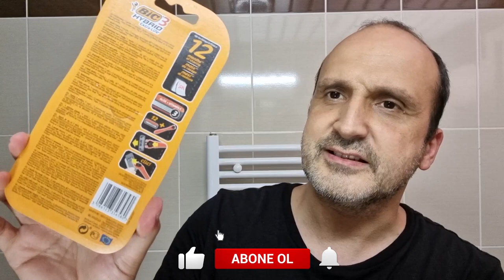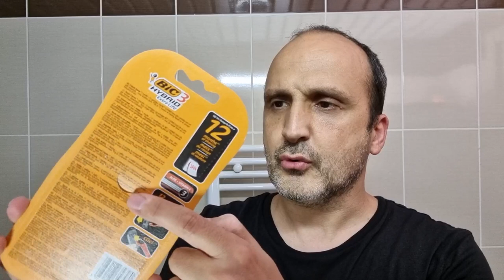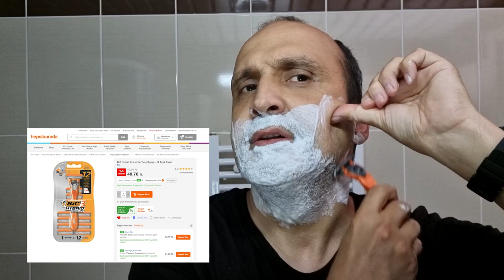Sudan ucuza kaliteli tıraş keyfi: Bic 3 Hybrid ExtraLife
Bic 3 Hybrid ExtraLife tıraş makinesi ile ilgili yaşadığım deneyimi bu videoda sizlere aktarıyorum. 12 kartuşlu olarak yaklaşık 40 TL'ye satın aldığım bu tıraş makinesi fiyatının ötesinde bir performans sundu. Kartuşları haricen satılmayan bu ürünün kutusundan bir adet sap ve 12 adet kartuş çıkıyor.

Daha önce denediğim BİC ürünleri gibi kaliteli olan bu tıraş bıçağı ile ortalama 7-8 kez tıraş olabileceğimizi tahmin ediyorum.

Bugüne kadar test ettiğim tıraş makinelerinin bir kısmını aşağıda listeledim. Uygun fiyatlı gördüklerinizi bu listeden satın alırsanız sevinirim. Bu arada listeyi düzenli olarak güncelliyorum. Ürün sayısı ve çeşidi zaman içinde artacak.